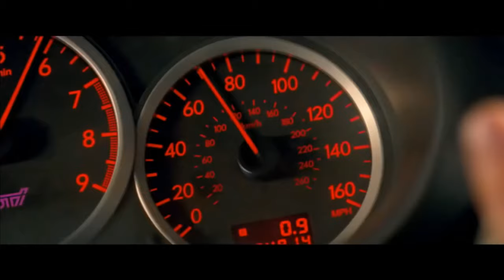Baby driver lines up perfectly with In the end Mellen Gi & Tommee Profitt Remix